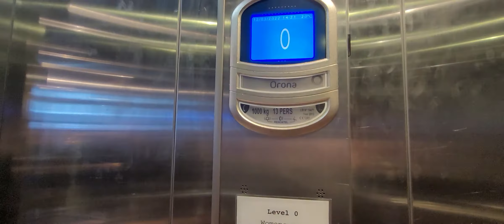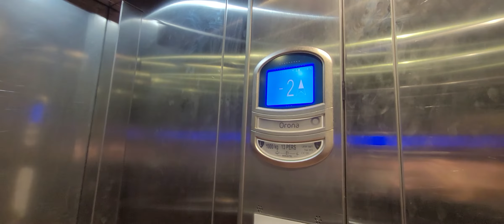2013 Orona Lift @ Urban Oulfitters in Nottingham